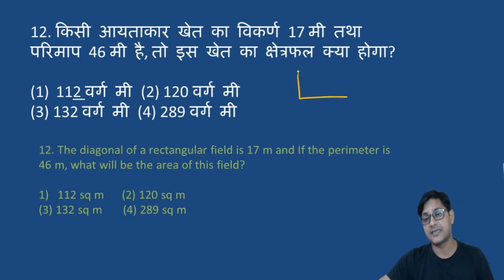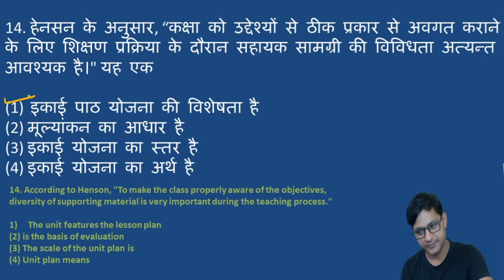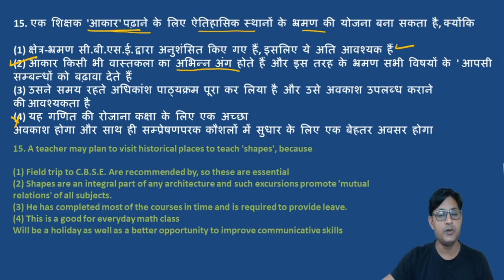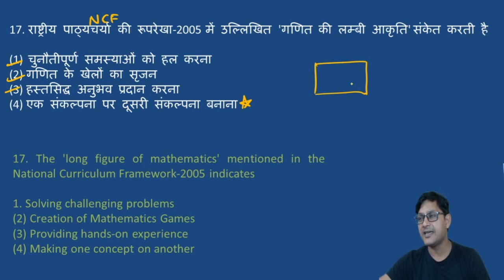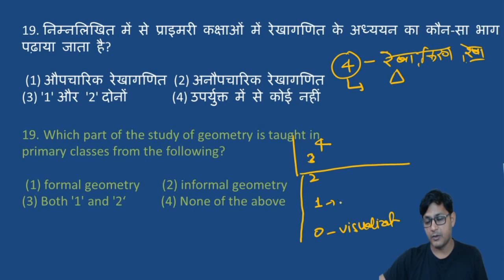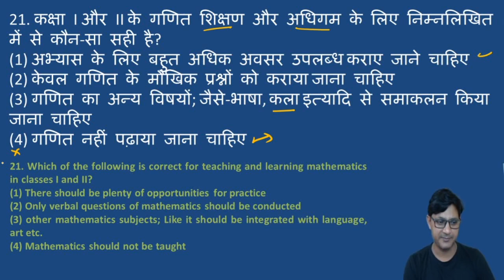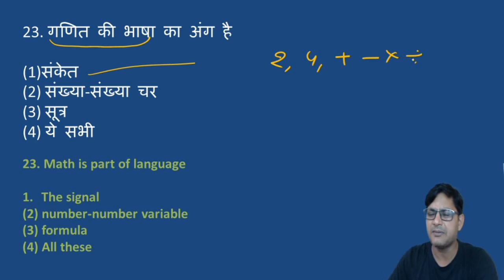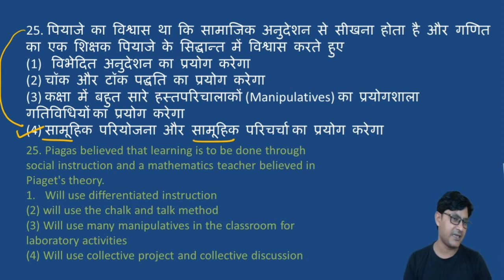REET MPTET PRACTICE SESSION 2 | Mock Test - 2| Maths For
दोस्तों नमस्कार,

mp tet practice test,mp tet practice set,reet practice set,reet exam preparation,reet exam test series,mp tet preparation,mp tet mock test,uptet practice set,uptet practice